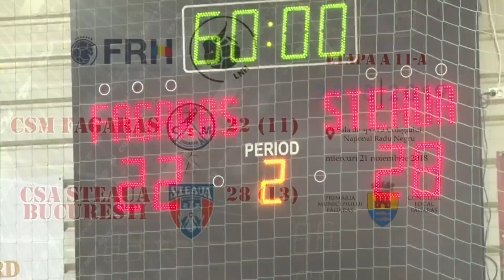HandballWINNERS Mr.KRSTO Milosevic 7 goals FAGARAS - STEAUA 22-28